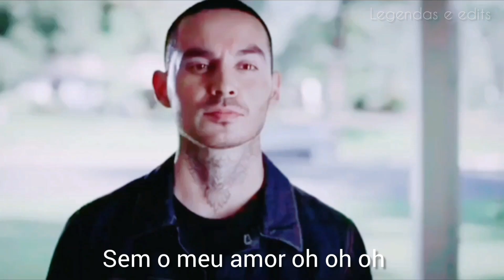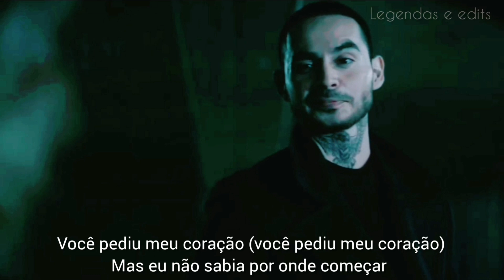Nothing Compares- The Weeknd/TRADUÇÃO - Beth & Rio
Edit vídeo: Beth and Rio, Good Girls (spoiler season 3)
Music: The Weeknd- Nothing Compares (bônus track, album After Hours)